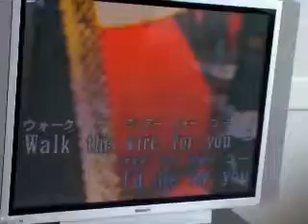Please Forgive Me I Can't Stop Loving You My Lady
To everybody.. especially to My Lady...